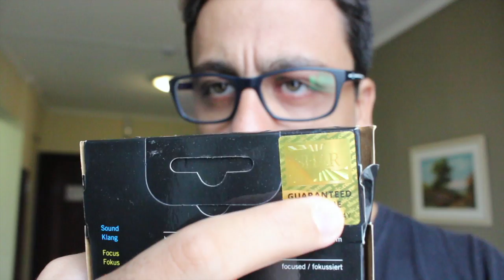Cordas de Violino FALSIFICADAS Cuidado!!